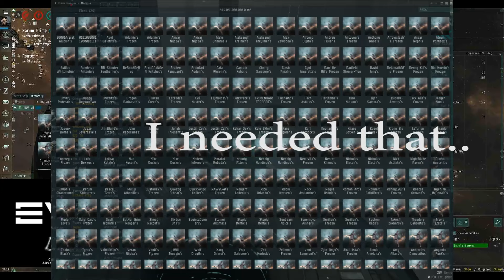EVE Live Event: Empress Jamyl Sarum I in Mekhios Graveyard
Stupid precycled guns...